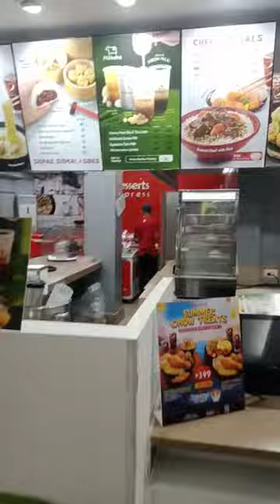Lahat tayo pwede tumulong sa ibang tao kahit walang kapalit"